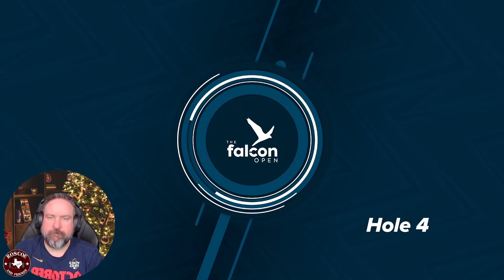9 Under! Round 1 of The Falcon Open - PGA Tour 2K23 Gameplay - Justin Rose Goes Down!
Check out the PGA Tour 2K23 gameplay of Roscoe Palmer's career series. Episode 18.   God Bless and hope you have a good one!